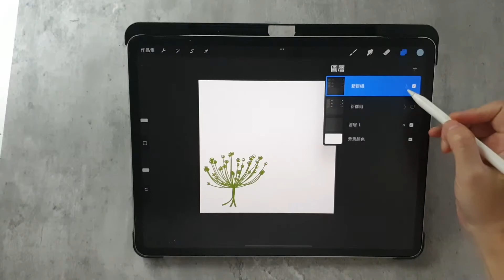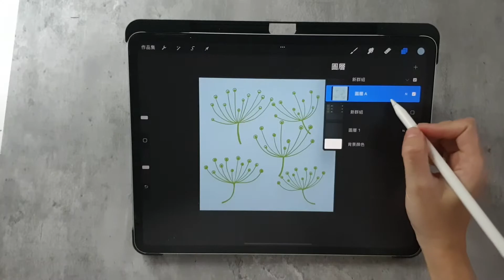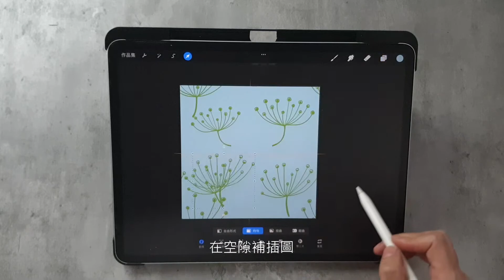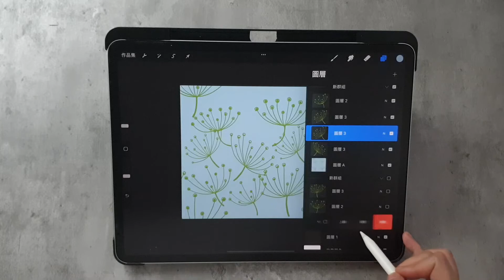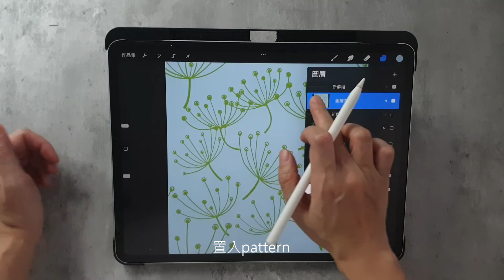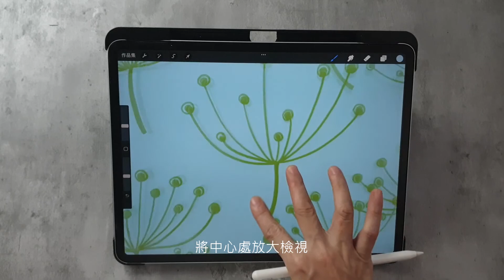【教學分享2】用PROCREATE做拼花-印花設計-基本對花 basic repeat pattern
用PROCREATE也能做印花設計，從基本對花學起，將創意化為行動，可輸出應用在多種印花產品上，比如說我們家主推的家用紡織品印花設計。
將創意想法，印刷在20多種家用紡織品上，並車縫成窗簾、抱枕、桌巾、椅套等，斜槓您的副業。